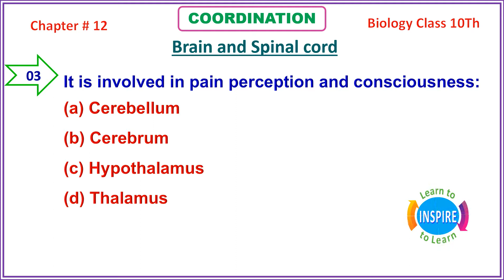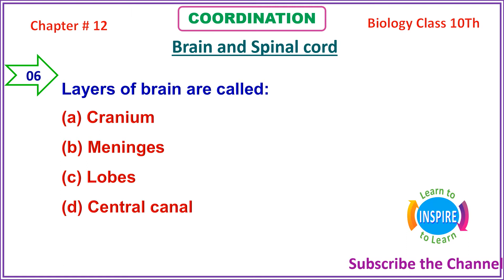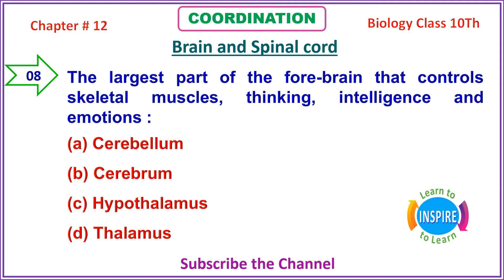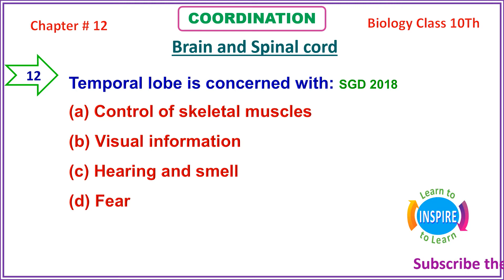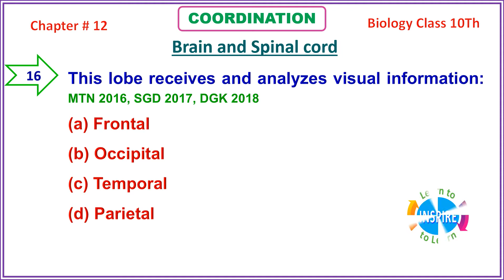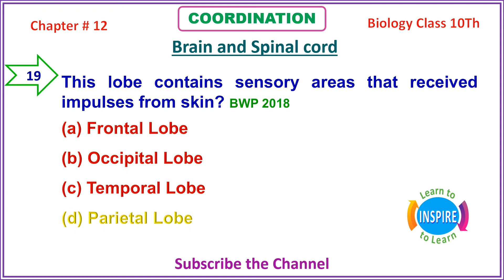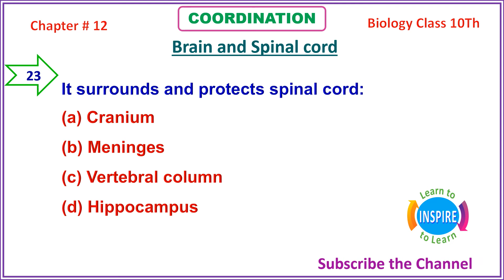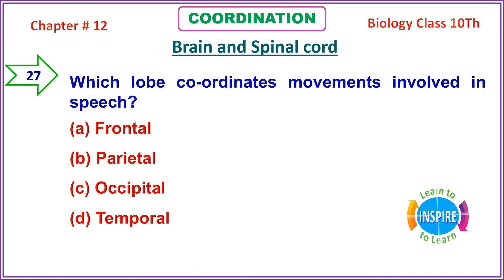Brain and Spinal Cord (CNS) MCQS.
Brain and spinal cord. Coordination class10Th,
CoordinationMCQS Chapter 12, 10 Class Biology

This video is based on MCQS on(Feedback mechanism and Disorders of Nervous System) Biology Class 10.Chapter 12,COORDINATION.The Video contains  important MCQS from previous Board exams. Watching videos students will be able to secure 100% marks(60/60) in their board exams. The video format is quite interesting and students are given sufficient time to think before the answer appear.

Also watch other videos of this chapter.